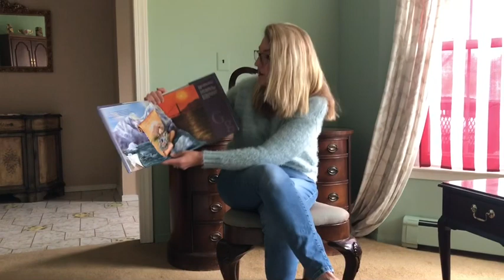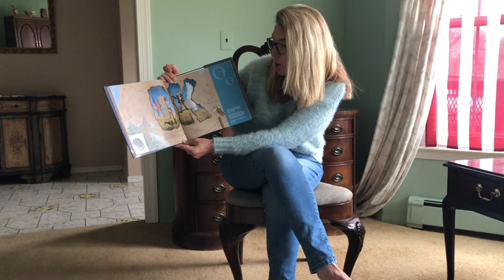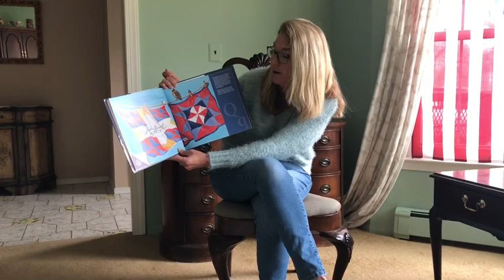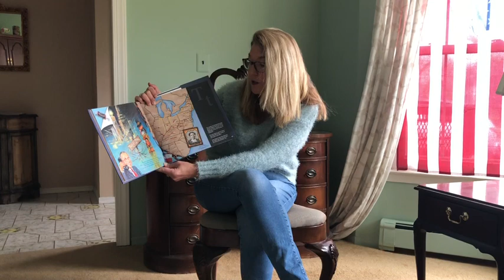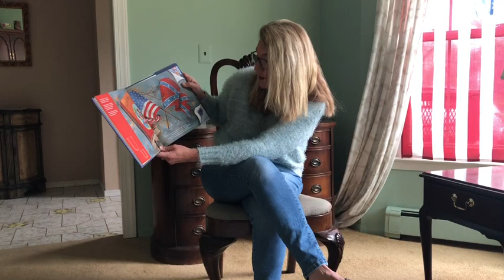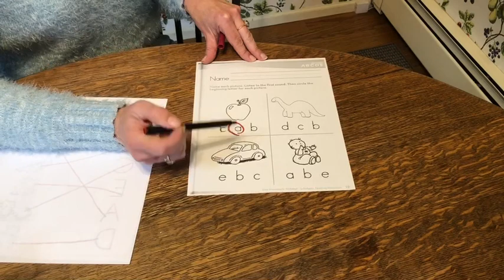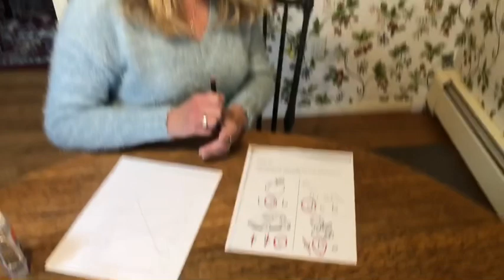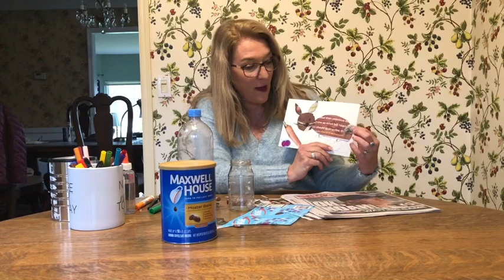Miss Mary Jane - Tuesday, April 21